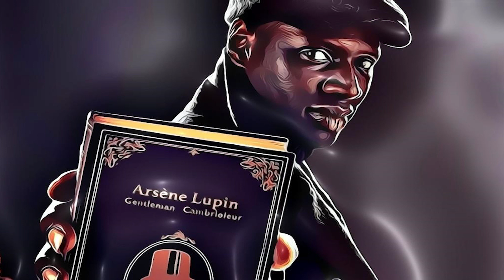Arsène Lupin | Chapter 22: The Bargain | Audio Book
Book Name: Arsene Lupin - The Gentleman Thief
Author: Edgar Jepson and Maurice Leblanc
Chapter 22: THE BARGAIN
Channel: Qcera - English

Arsene Lupin - The Gentleman Thief | Chapter 22 | Complete Audio Book for Free

The Original book is available in Public Domain.